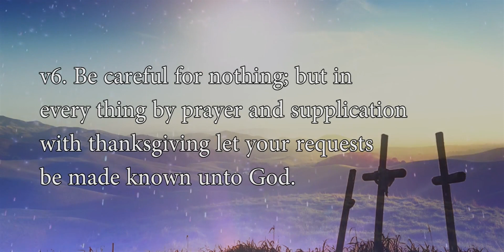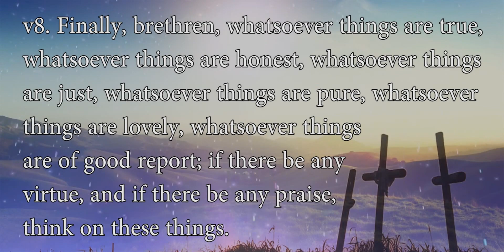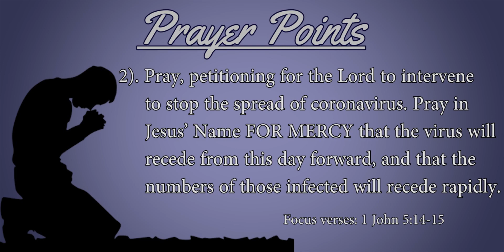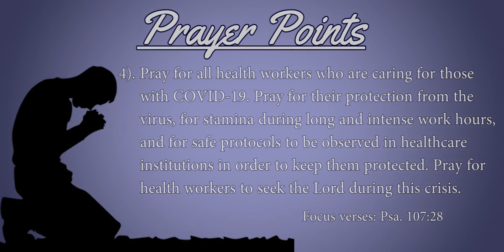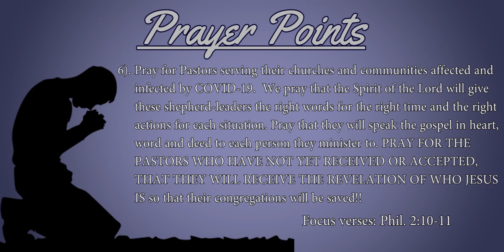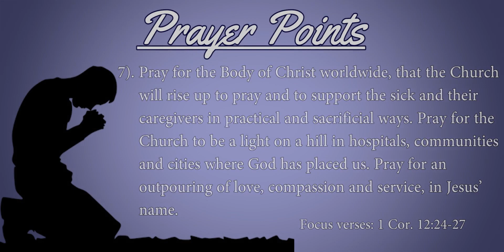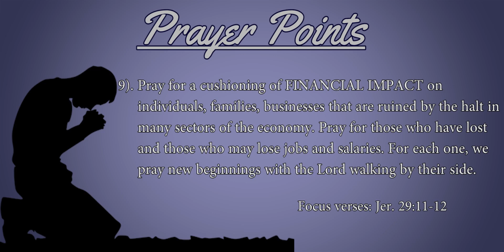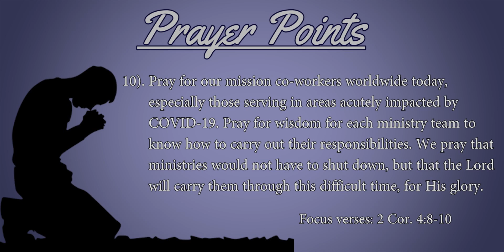Grace Apostolic ALJCJ Sunday Service April 5, 2020 | Speaker: Bishop Dr. Glenton Dennis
Join with us today as we share in worship

The message for today from our Bishop, Dr. Glenton Dennis, is entitled, "God Has Not Forgotten You".